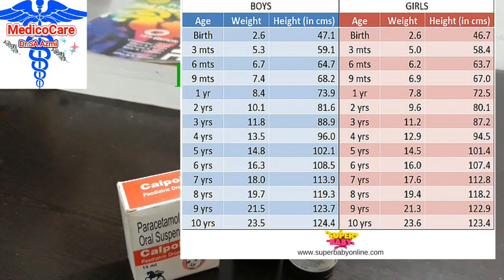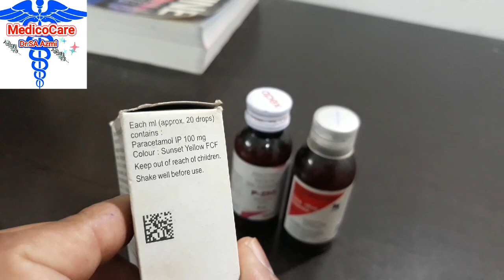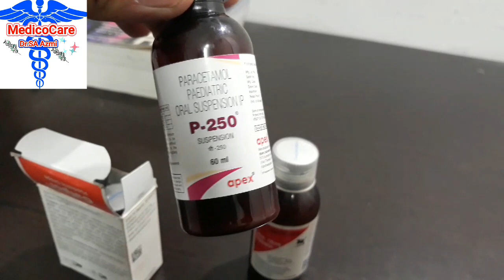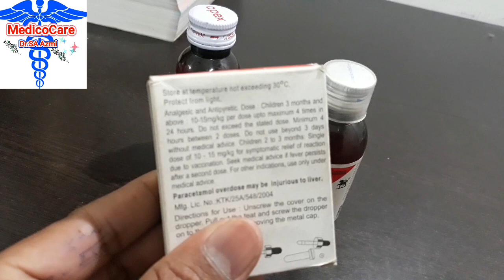Cal Pol Syrup Drops!! Best Syrup For Fever !! Paracetamol Syrup.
Liv 52 syrup fully explained

10-15 mg / kg 6 hourly maximum dose upto 4 mg /day.
5 mg /kg im.

Tab Crocin
Tab cal pol 500,650 mg
Tab Dolo
Tab Febrex

In children
3 preparation
1. Calpol drop 100mg/ml
3 to 5 kg =.5ml
5 to 8kg = .8 ml
8 to 11kg = 1.2 ml
11 to 13kg = 1.7 ml
13 to 15kg = 2ml
2. Calpol syrup 120 mg/5mg
3.calpol syrup 250/5ml

Dr SA Azmi MD